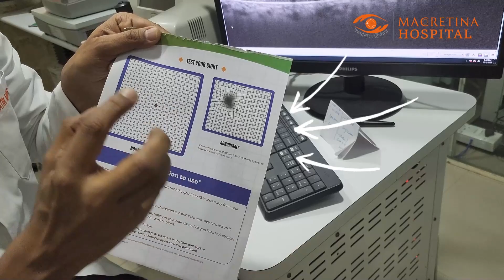What is Epiretinal Membrane ?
Curious about Epiretinal Membrane ? Dive into our new YouTube video where we break down this medical term in easy-to-understand language. Join us as we explore the basics of Epiretinal Membrane, its significance in medical science, and how it affects our health.

Epiretinal Membrane, also known as Macular Pucker or Cellophane Maculopathy, is a thin layer of fibrous tissue that grows on the surface of the retina, the light-sensitive layer that lines the back of the eye. This condition can cause blurry or distorted vision and is typically associated with age and other eye-related disorders. Treatment options for Epiretinal Membrane include surgery and medication.

Epiretinal Membrane can have various impacts on a person's vision and overall eye health. Here are some of the common effects:

1. Blurred or Distorted Vision: The presence of an Epiretinal Membrane can cause vision to become blurry or distorted. Straight lines may appear wavy or crooked, and objects may appear smaller or larger than they actually are.

2. Central Vision Loss: In some cases, the Epiretinal Membrane may affect the central portion of the retina, known as the macula. This can lead to a loss of sharp central vision, which is essential for activities like reading, driving, and recognizing faces.

3. Decreased Visual Acuity: Visual acuity refers to the clarity and sharpness of vision. With an Epiretinal Membrane, visual acuity may be reduced, making it harder to see details and read small print.

4. Distorted Color Perception: Some individuals with Epiretinal Membrane may also experience a change in color perception. Colors may appear less vibrant or may seem washed out.

5. Visual Distortions While Reading: Reading can become challenging due to distorted vision caused by the Epiretinal Membrane. Words may appear distorted, overlapping, or may even disappear when reading.

It is important to note that the impact of Epiretinal Membrane can vary from person to person, and the severity of symptoms can also differ. If you suspect you have Epiretinal Membrane or are experiencing any changes in your vision, it is always recommended to consult with an ophthalmologist for a proper diagnosis and appropriate treatment options.

If you suspect you have Epiretinal Membrane or are experiencing any changes in your vision, we encourage you to schedule an appointment with Macretina Hospital, where our experienced eye specialists can provide a thorough diagnosis and discuss appropriate treatment options. Don't let vision changes go unchecked — take charge of your eye health today!